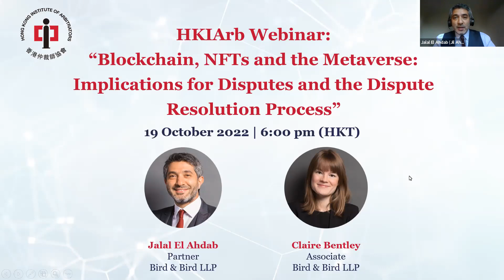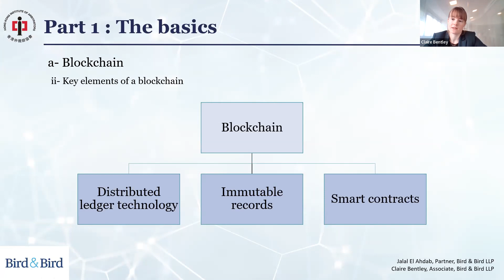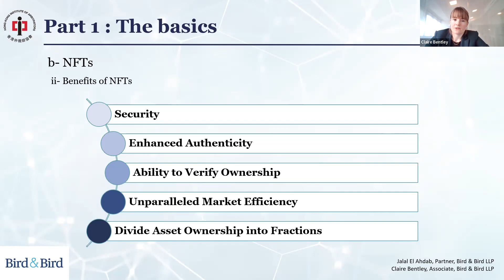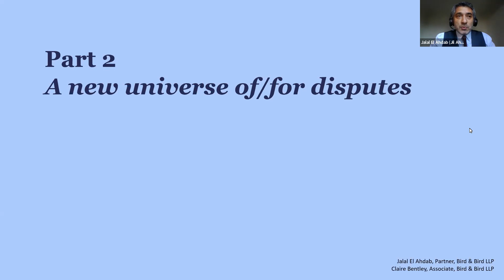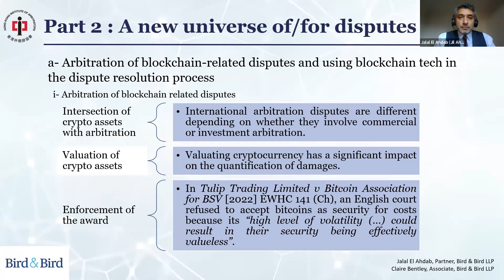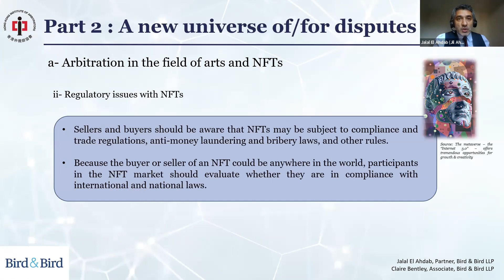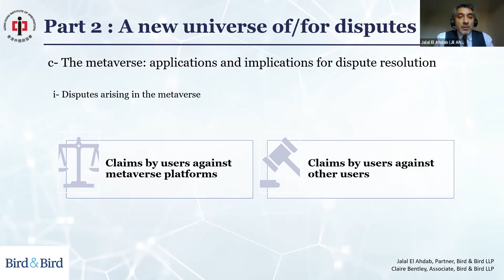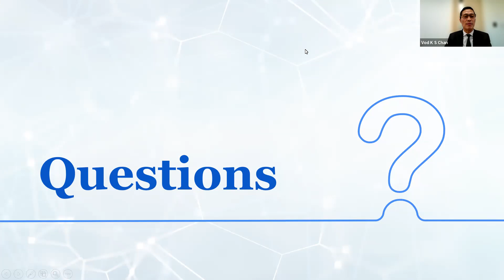2022.10.19 - HKIArb Webinar by Dr. Jalal El Ahdab & Ms. Claire Bentley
The speakers will explore blockchain technology, its relationship to cryptocurrencies and NFTs, as well as the rising world of the metaverse. Beyond the basics of these novel technologies, the discussion will cover the consequences for international arbitration, whether in terms of the disputes they may generate or their implications for the dispute resolution procedure itself.

1. Arbitration of blockchain-related disputes and using blockchain tech in the dispute resolution process
2. Arbitration in the field of arts and NFTs
3. The metaverse: applications and implications for dispute resolution